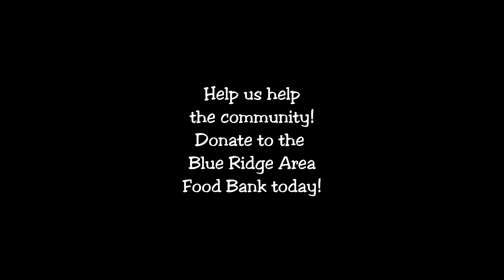Cavalier Theatre Lion Sleeps Tonight for BRAFB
Thomas Smith '21, Blake McGregor '23, Prentiss Carter '22, Brendan Schoeneweis '21, Brett Womack '21 and Lauren Swain '20 are still making music! Help them and the rest of the cast/crew of Beauty and the Beast raise money to benefit Blue Ridge Area Food Bank! Thanks in advance for your contribution to this cause that means so much in these crazy times! 100% of all proceeds will go directly to BRAFB!
(Video by Brett Womack)